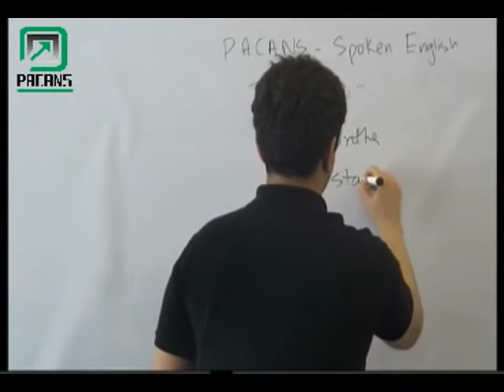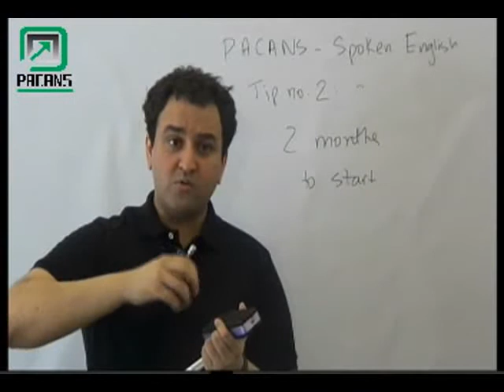Pacans Spoken English Tip no. 2 in Urdu/Hindi: Two months to start